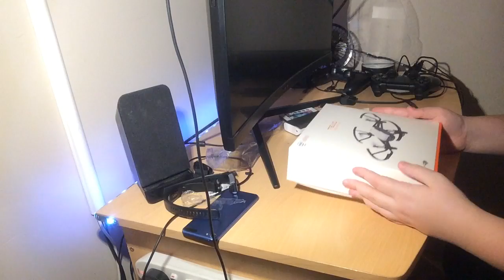Unboxing the Ryze Tello drone | best budget drone